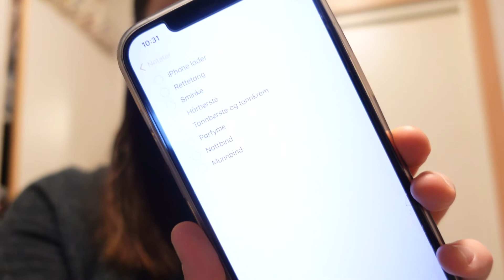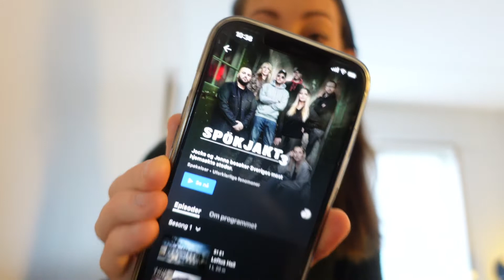Vlog// En koselig helg med familien